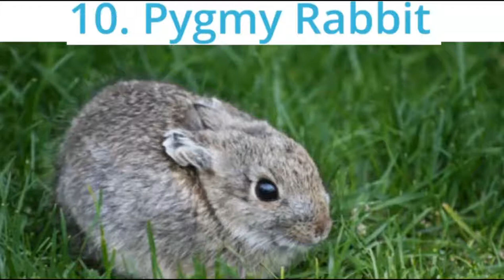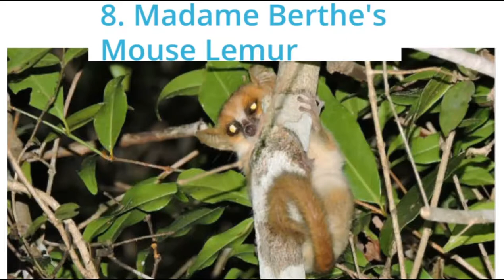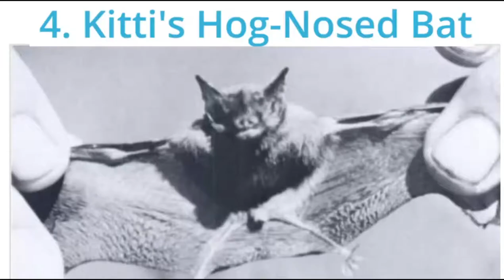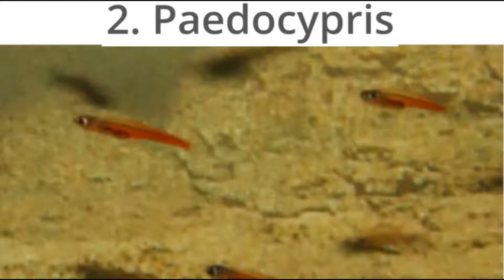😮😮🤔दुनिया के दस सबसे छोटे जानवर | top 10 smallest animals 💥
Hello

About this video: this video is about on world smallest animal of the world

Dosto video ko dekhiye aur acha lage toh jarur like kijiye, aapke liye mai hamesa knowlege wala video lekar aata hoon ,aisi video aur dekhne ke liye mere channel ko subscribe karen doston , agar aapka koi sawal hai toh jarur pooche ya koi suggestion dena ho toh jarur comment karen.

About this channel:

Dosto aapko is channel per hamesa top 10 videos dekhne ko milengi, mai hamesa world's top 10 things ke baare me video banata hoon,isme aapko cricket,top 10 animals thing,top 10 facts about nature, top 10 entertainment ,top10 hindi facts, matlab har tarah ke videos aapko yaha dekhne ko milengi, mai hamesha aapki knowledge badhane wali videos banata hoon,is channel me aapko har field ki anokhi baate jaan ne ko milengi.